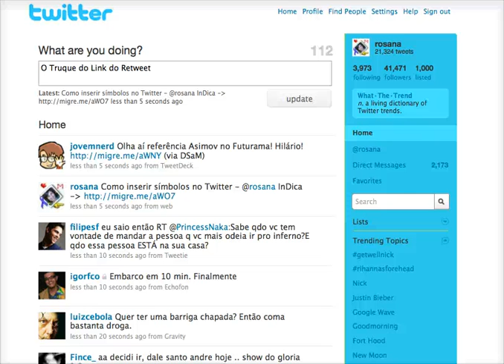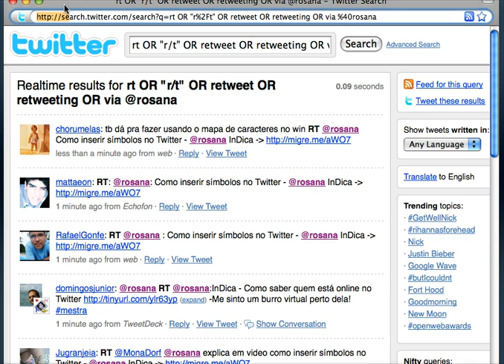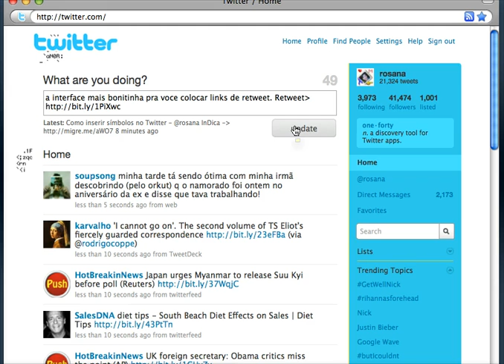InDica - Links de RTs para todos